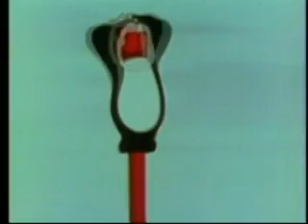BABBIT & CATSTELLO in A Tale of Two Kitties (1942)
Tweety's debut.  Directed by Bob Clampett.